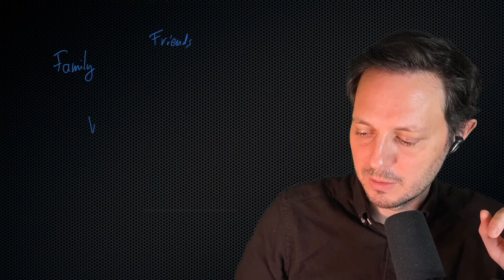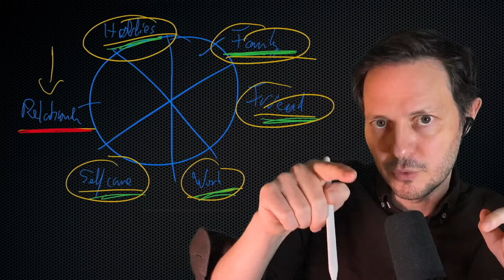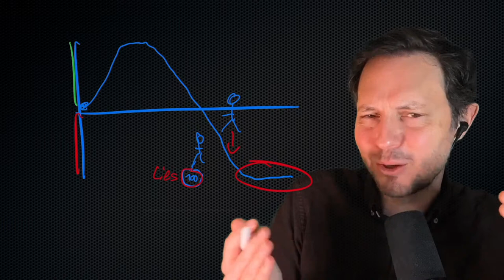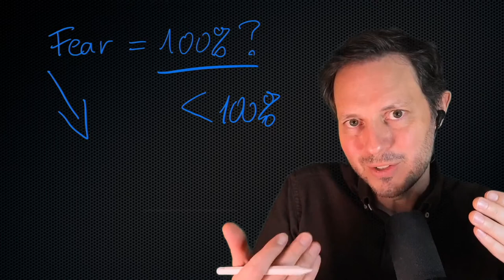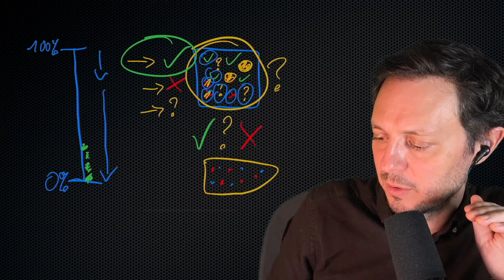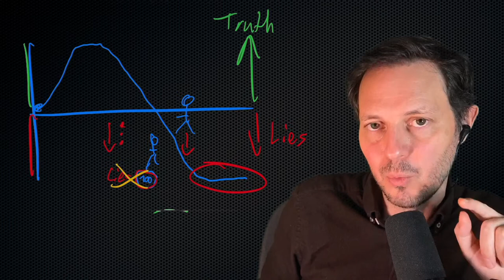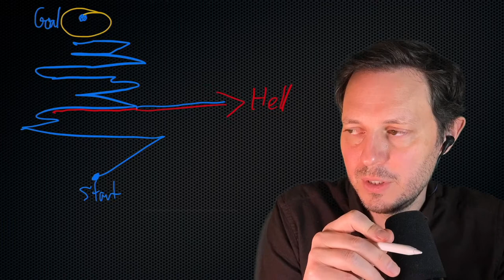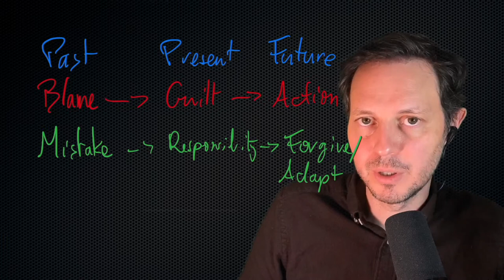When You Hit Rock Bottom With A Narcissist & More: Livestream Q&A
At one point in a relationship with a narcissist, we hit rock bottom. How do we recover? How do we climb out? What can we do?